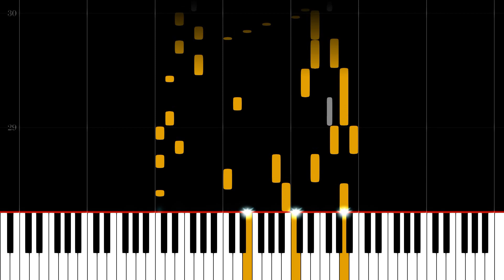Pallet Town - Pokemon Gold Version Pokemon Silver Version - midi Piano